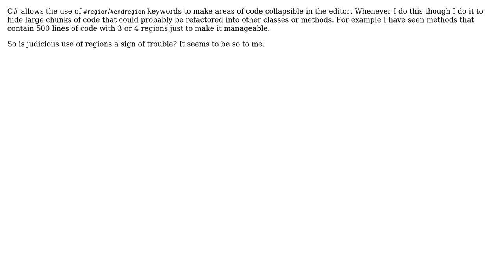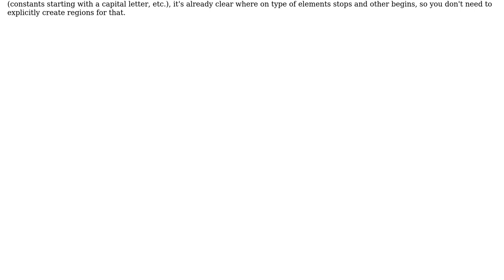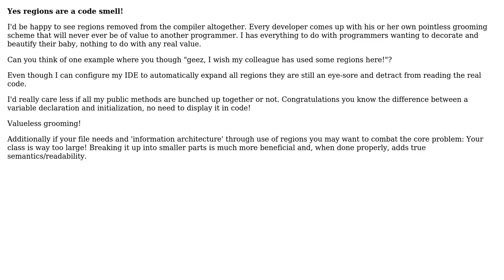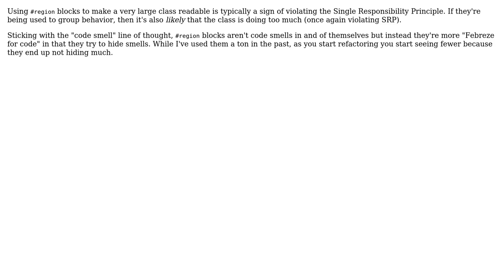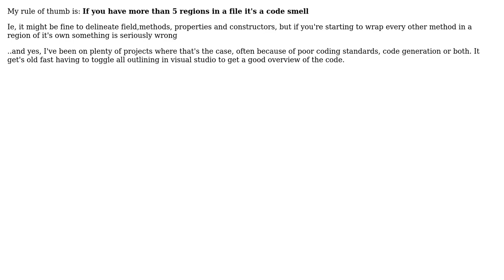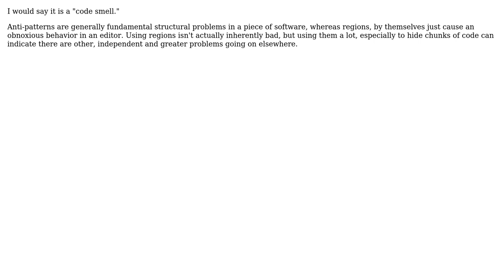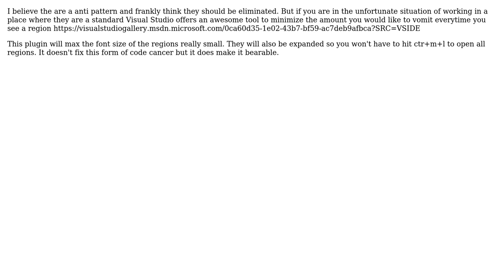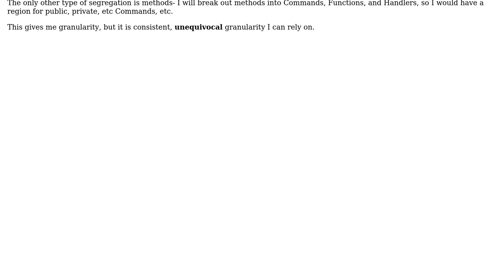Are regions an antipattern or code smell? (19 Solutions!!)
Are regions an antipattern or code smell?

With thanks & praise to God, and with thanks to the many people who have made this project possible! | Content (except music & images) licensed under CC BY-SA | Music | Images & others | With thanks to user whatsisname user Tyanna user TaylorOtwell user Michael Brown user Mark user Loren Pechtel user Ken user Joppe user Jeremy Holovacs user Homde user Fabio Marreco user Ethel Evans user eebbesen user Ed S. user DeadlyChambers user Craig user Cody Gray user blueberryfields user BenKoshy user Austin Salonen user Arseni Mourzenko user Anne Schuessler and the Stack Exchange Network Trademarks are property of their respective owners. You are responsible for your own actions.